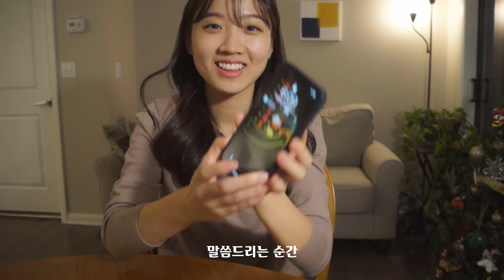아이폰 7에서 아이폰 13으로 업그레이드 하기 | 공짜폰? | 미국 AT&T 트레이드인 $800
내가 나한테 주는 선물이라치고 9월에 시작한 구매기가 12월이 돼서 끝났네 (업로드는 2월ㅎ)
$800 트레이드인 받고 공짜 아이폰 생긴 후기 (36개월 약정이지만..)

근데 나 왜 이렇게 콧구멍이 크게 나오지